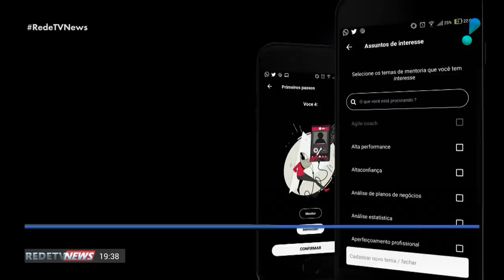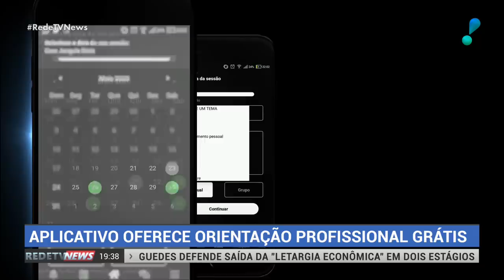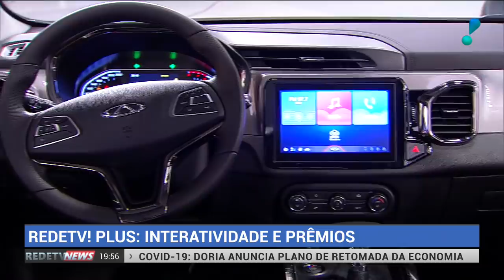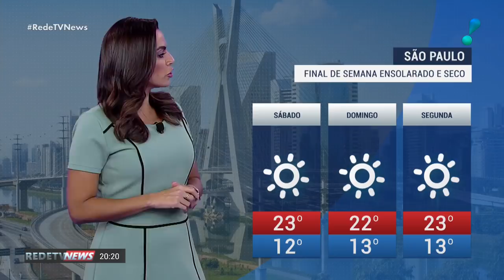RedeTV News (29/05/20) | Completo